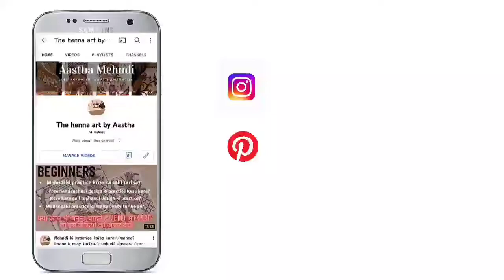Eid special mehndi design//Gulf henna design//leaf mehndi design//inspired by meher's henna